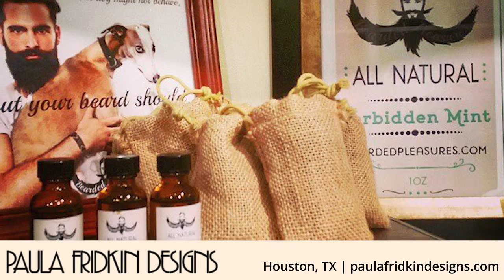Paula Fridkin Designs | Gifts in Houston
Welcome to Paula Fridkin Designs! We are an exclusive retailer of Uno de 50 jewelry, Sid Dickens Blocks, Liz Palacios earrings, and designed jewelry by Paula Fridkin herself. Our shelves carry various scents of our exquisite candles, scented laundry wash, car fresheners, votives and many other luxurious scented items. We also have a large selection of purses. Whether you need one for traveling, shopping, everyday, evening, events, or for work, we have the best selection. From trendy to classic and funky to elegant we have what you need for your next must-have bag. To view our collections, visit us online or just stop on in today!